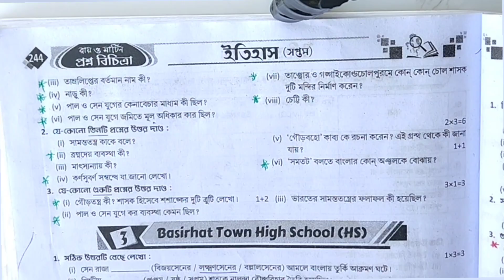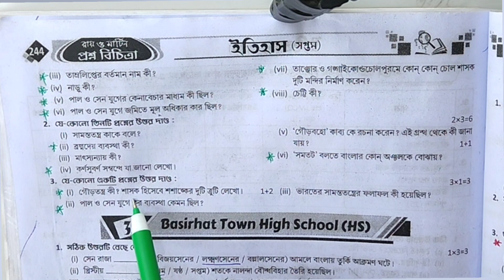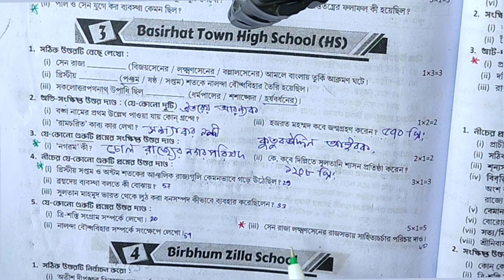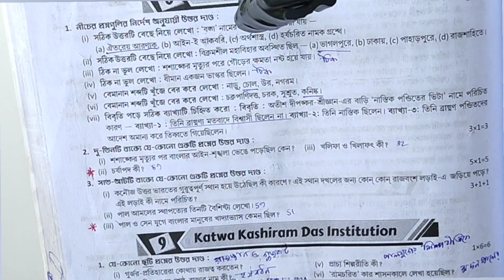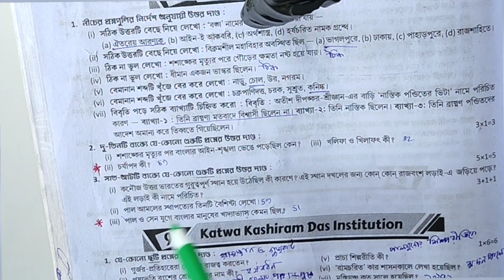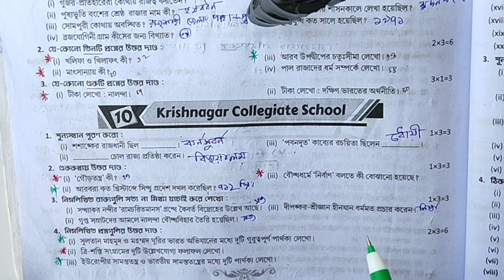geography first unit test class7🔥//class7geography first unit test question paper💥//class7geography💯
your quries. 🤔🤔🤔

class 7 ray o martin geography 1st summative
ray martin question bank class 7 geography 2023
RAY & MARTIN QUESTION BANK 2023  Geography class 7
Raymartinclass 7
Ray martin prasna bichitra 7
Ray martin prasna bichitra  class 7
Class 7 geography
Geography class 7 suggestion
Ray martin 2023 Gangarampur high school (hs)
Ray martin 2023
First unit test suggestions
First unit test suggestions geography